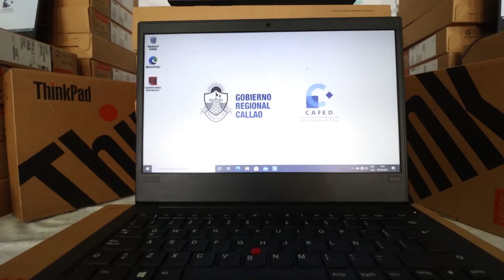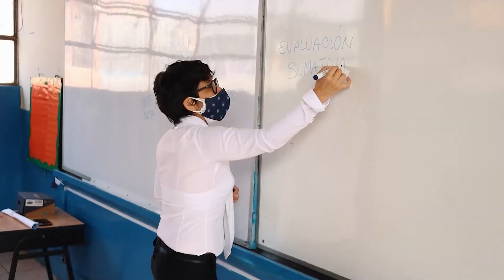Willax Televisión destaca el trabajo que realizamos en el sector educación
Willax Televisión destaca el trabajo que realizamos en el sector educación con la entrega de equipos tecnológicos y la capacitación en el uso pedagógico de herramientas y plataformas digitales.